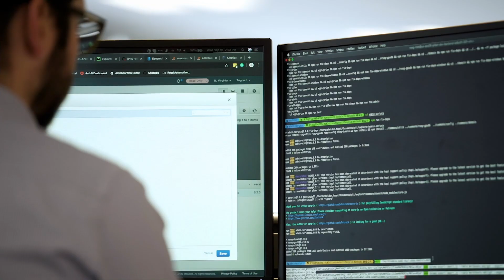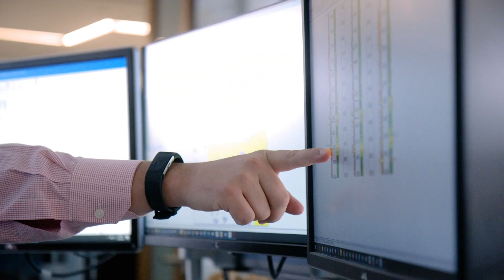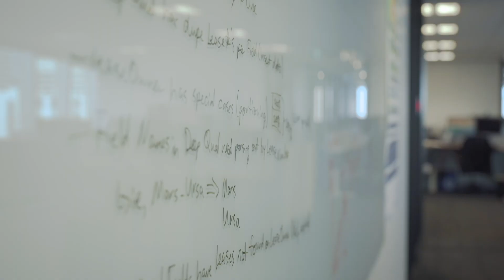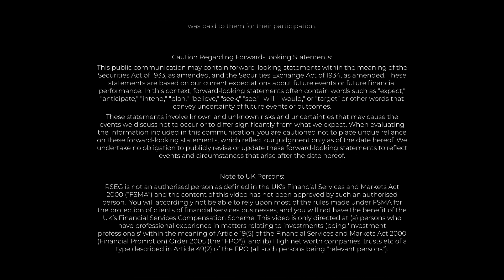A Unique View From the Top | Energy Innovators Discuss Technology Advantage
What do some of the top energy innovators have in common? They're all leveraging the latest in technology and analytics to "...be out of the box in our thinking."

Listen to Wil VanLoh, CEO & co-Founder of Quantum Energy Partners, George Solich, CEO & President of FourPoint Energy, Doug Lawler, President & CEO of Chesapeake Energy, Tim Perry, Global co-Head of Oil & Gas at Credit Suisse and RS Energy Group co-CEOs as they explain their unique positions in the market and the gains technology has delivered to their business.